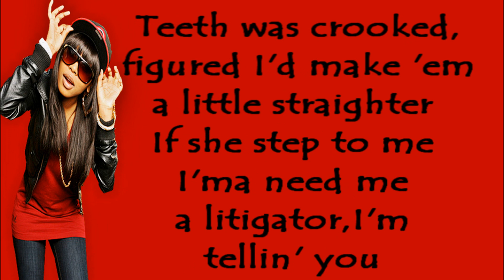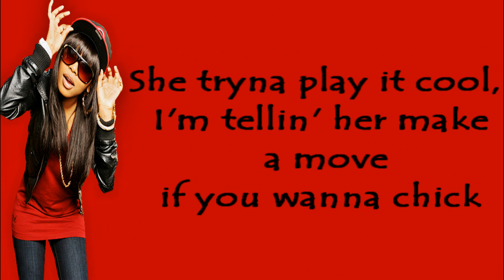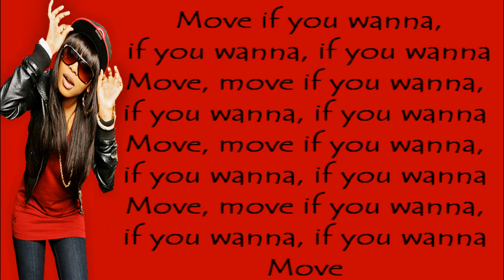Auburn-Move(Lyrics)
Re-upload From xXxPiscesLyricsxXx97